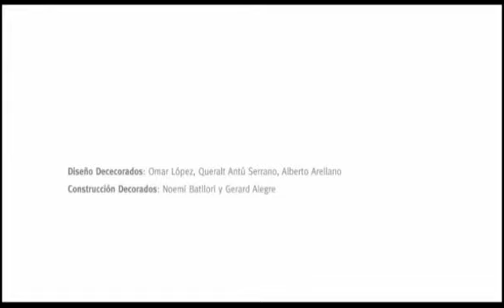Que algú marqui un gol | La Increïble història de Carles Carolina